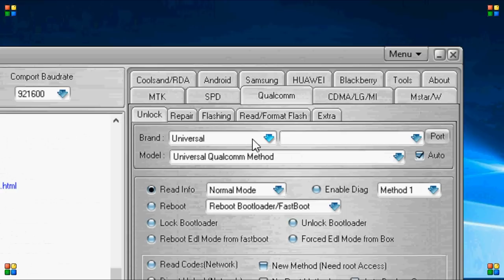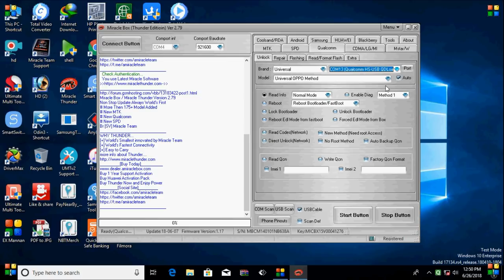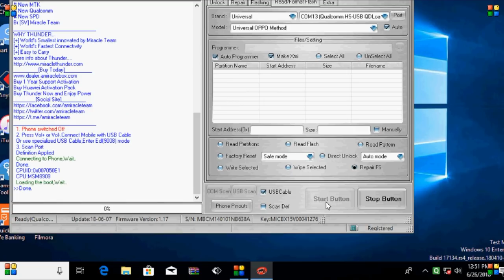mi/oppo/vivo/moto/qualcomm device restart problem/repair fs by/miracle thunder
qualcomm device restart problem repair fs by miracle thunder